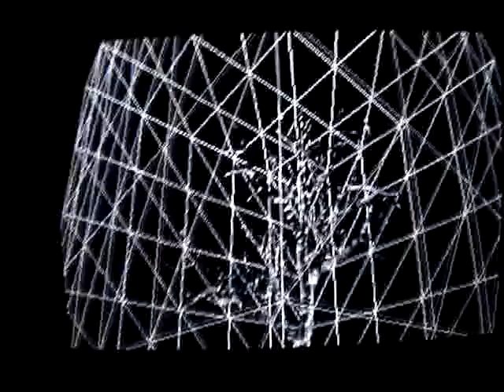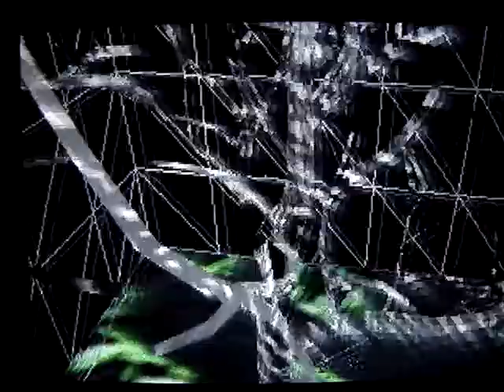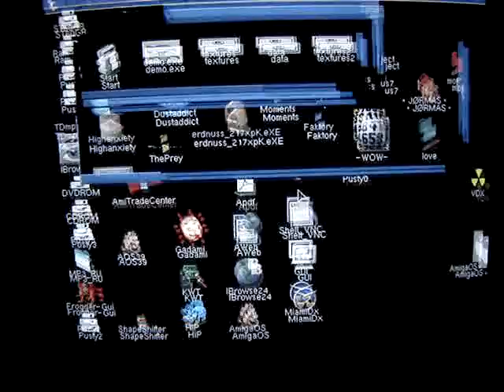I Want to be Machine Amiga 68k Demo on MorphOS A1200 PowerPC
A1200 BlizzardPPC 603e 240 MHz MorphOS 1.4.5